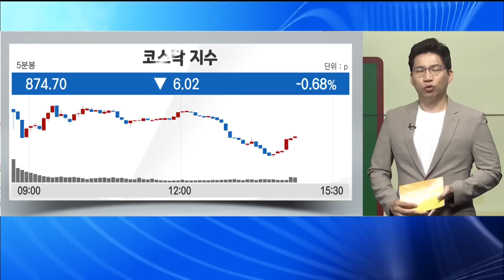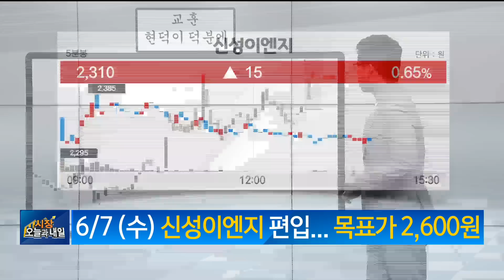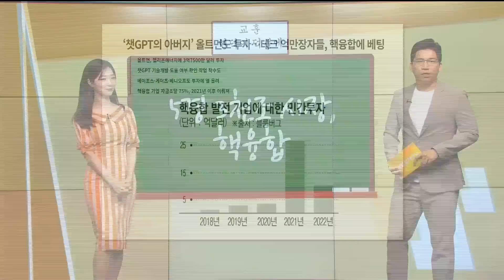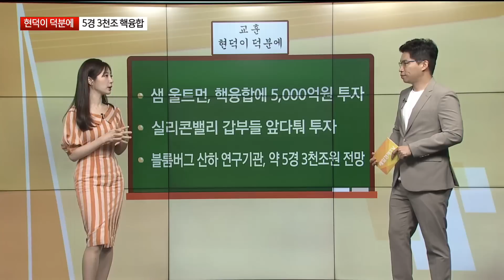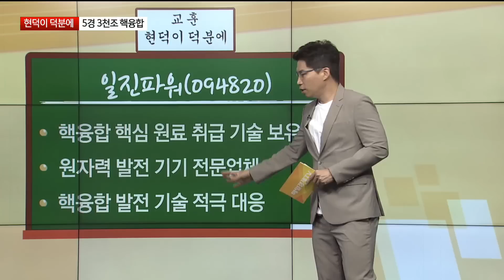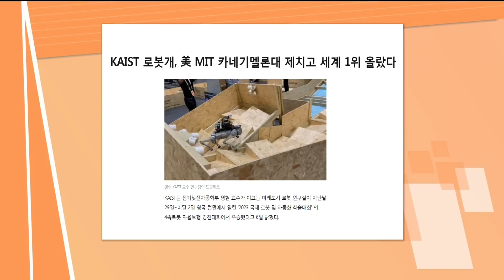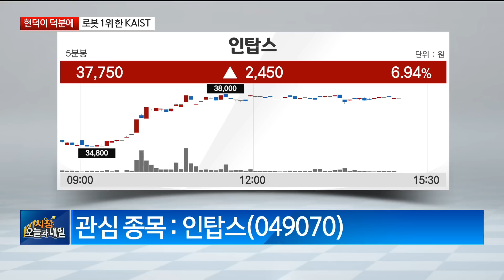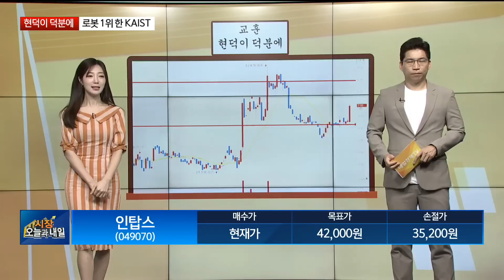[현덕이 덕분에] 5경 3000조 핵융합 시장 열린다! 탑픽은?